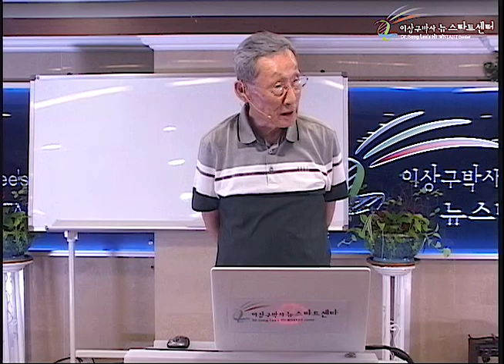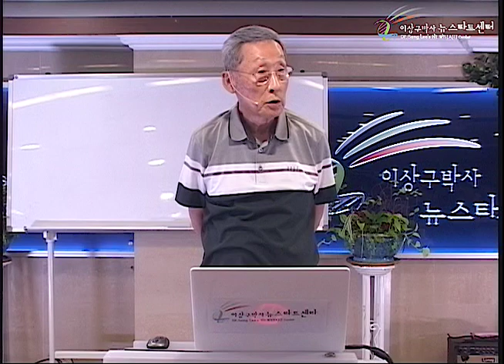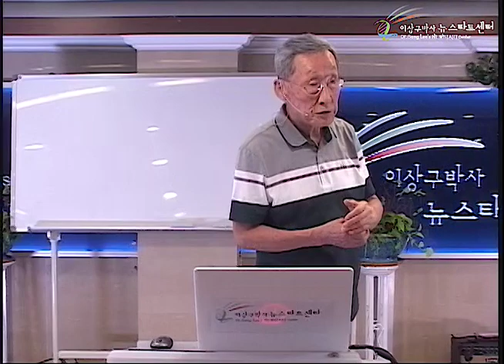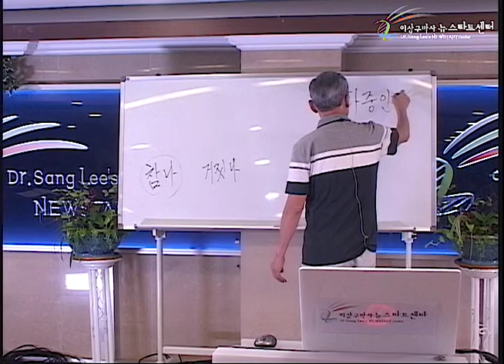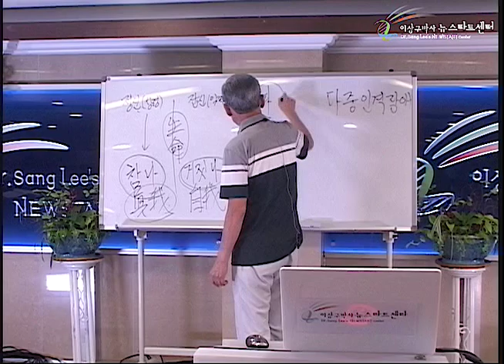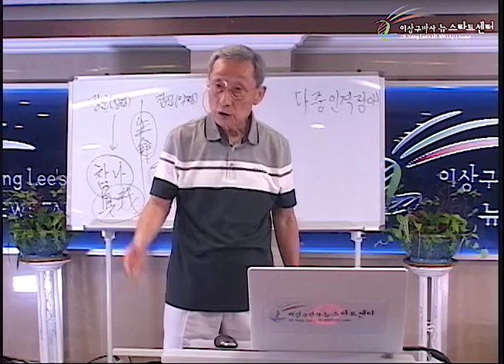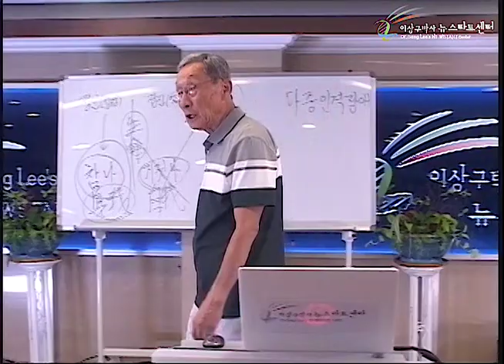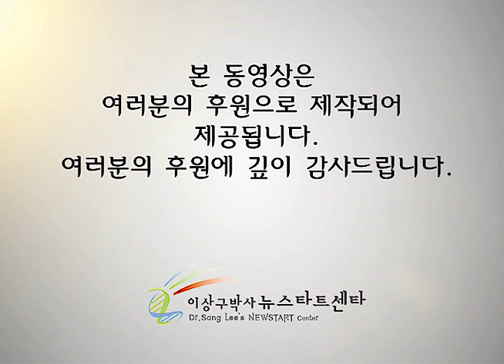R243 13 쑥스럽게 하는 거짓 나, 참 나로 정복하자